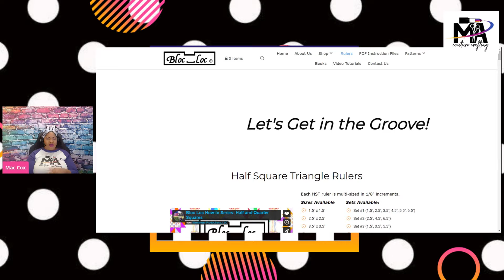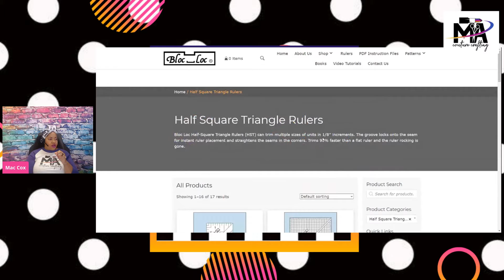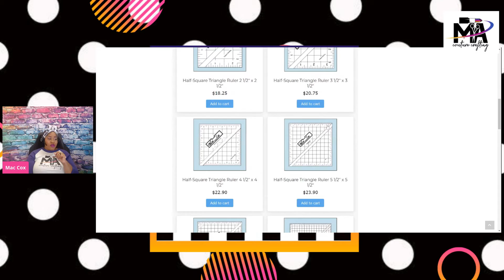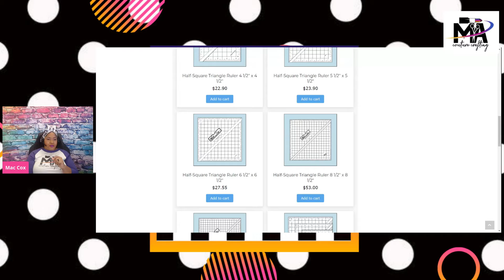Bloc Loc Ruler Live Notion Review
Next live 06/20/21 tag me on social media if you want me to discuss anything particular!

Topic #4
Notions
Block Loc